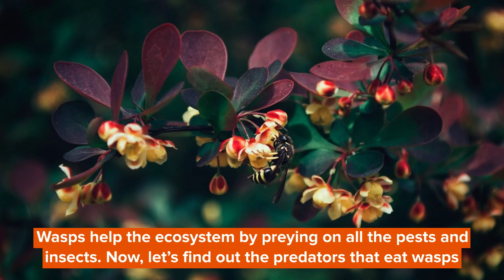What Eats Wasps? Here's A List Of Their Top Natural Predators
Wasps belong to the order of Hymenoptera, a suborder of Apocrita.

They share their ancestral history with bees and ants. Neither a bee nor an ant, wasp, stands unique with its shape and nesting behavior.

Wasps are vastly classified insects with 30,000 identified species. The most distinct ones are bright in colors like yellow, metallic blue, and bright red, belonging to the group of Vespidae or the stinging wasp family. Wasps are divided into two subcategories such as social and solitary wasps. Social wasps, such as yellowjackets and hornets, live in a colony with their queen and 1000 of their kind. Solitary wasps, such as cicada killers, striking blue and orange tarantula hawks, do not live in a colony and live alone. Their diet extends from insects to nectar.